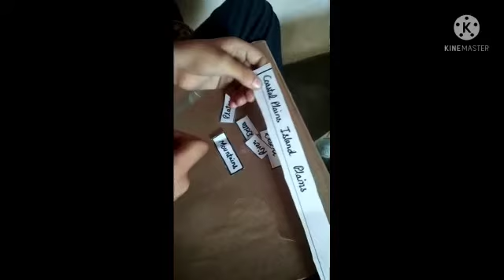27 June 2021